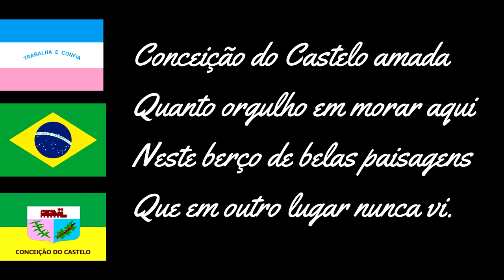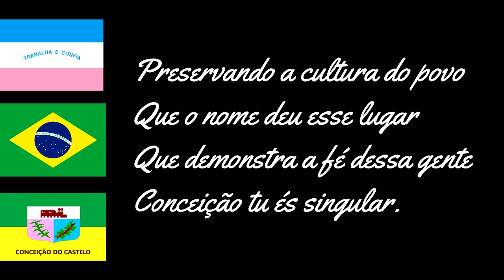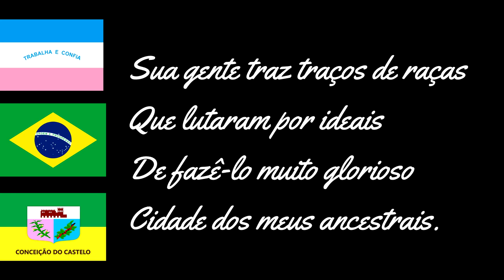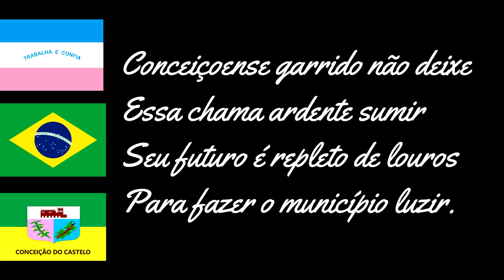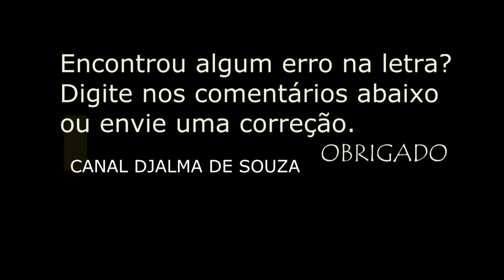CONCEIÇÃO DO CASTELO - ES SÍMBOLOS DO MUNICÍPIO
Toda a região (que incluía os atuais municípios de Conceição do Castelo, Castelo e Venda Nova do Imigrante) era primitivamente habitada pelos índios Puris ou Botocudos. A fartura propiciada por uma das mais ricas florestas em variedades de animais e vegetais.

No princípio do século XVIII, começaram a chegar os portugueses atraídos pelas perspectivas de riquezas minerais e riquíssimas fertilização do solo, iniciando assim a conquista nas regiões costeiras na Província por eles denominada Espírito Santo. Em 1752, com a descoberta de ricas minas de ouro, o número de habitantes começa a aumentar, tornando aquela região a mais procurada da capitania. Dentre as famílias pioneiras citam-se Escobar, Xavier, Grilo, Marques, Coutinho, Pereira, Souza Pinto, Ferreira, Mota, Dias, Cruz, Soares, Moreira, Oliveira Costa, Gonçalves Leite, Vargas Correia, Lopes da Rocha, Silva Pinheiro, Machado, Araripe, Davel, Azevedo, Moraes, entre outras.

O negro foi segundo elemento a povoar o município. Vieram para o trabalho escravos, e juntamente com os portugueses formaram grandes fazendas, destacando assim as famílias Oliveira, Ascacibas, Silva, Costa, Rangel, Souza, Santos, Constantino e Emílio.

A população que se dirigia para essa região começou a construir casas e formar uma pequena povoação. Em 1754, foi construída a matriz sob a invocação de Nossa Senhora da Conceição das minas de castelo. Em 1828, o governador da Capitania do Espírito Santo. Baltazar de Souza Botelho de Vasconcelos dirigiu-se ao Rei D. João VI enaltecendo as riquezas da região (solo fértil e minérios) e sugerindo uma regulamentação sobre os trabalhos das minas e de proteção dos índios, cujo aldeamento se impunha.

Em 01 de Agosto de 1829, o governador Imperial expediu um alvará determinando dos Silvícolas e encarregando desta missão o comendador Joaquim Maralino da Silva Lima, residente em Itapemirim e futuro Barão desse nome. Porém, não se registrou as províncias por ele tomadas para o cumprimento desta missão. Após alguns anos tornou-se Vice-Presidente da província e em 1849, empreendeu uma viagem de reconhecimento em companhia de seu cunhado Fortunato Tavares da Silva Medilo, quando fundou definitivamente o Aldeamento Imperial Afonsino, (hoje Conceição do Castelo), dos Índios Purís. Foi instalado à margem esquerda do Rio Castelo pelo engenheiro Frederico Willner, no qual foi seu primeiro administrador. Em 1864, passou a pertencer ao recém-criado Município de Cachoeiro de Itapemirim.

Em 1871, a lei provincial nº 09, elevou o Aldeamento à categoria de Freguesia de Nossa Senhora da Conceição do Aldeamento Imperial Afonsino. Em seguida, surgiu à primeira paróquia da região de minas de castelo, a igreja N. Sª da Conceição do Aldeamento Imperial Afonsino, foi reformada e em 25/05/1900, D. João Batista de Correia Nery, primeiro Bispo do Espírito Santo, presidiu a sua consagração.

Em 1892, com a crise europeia e a súbita emancipação dos escravos com a assinatura da Lei Áurea em 1888. Chegam os primeiros italianos que passaram a fazer abertura na floresta virgem para exploração de culturas do café. Destacam-se as famílias italianas Galavoti, Manhoni, Serafim, Bareto, Menegace e Simonatto.

O nome Conceição do Castelo surgiu de dois fatos curiosos. Um deles deve-se à impressão causada a um desbravador que, vindo da costa litorânea, deparou com uma alta muralha que parecia um castelo. Outro fato é que, em homenagem à Padroeira da Paróquia, surge a denominação "Conceição do Castelo".

No ano de 1887, chegou a imagem de Nossa Senhora da Conceição, esculpida em cedro-de-líbano, na cidade de Douros (Portugal), trazida pelo português, José de Souza Pinto que a doou para a Freguesia de Nossa Senhora da Conceição, hoje matriz, no dia 08/12/1887. Os primeiros habitantes europeus, que eram os portugueses, eram religiosos e devotos de Maria, N. Sª. da Conceição. Em 1901, Conceição do Castelo passou a ser distrito de Cachoeiro de Itapemirim.

Conceição do Castelo teve como primeiro vereador Joaquim de Souza Pinto, que cumpriu seu mandato na Câmara Municipal de Cachoeiro de Itapemirim no período de 1920 a 1923.

Através da Lei nº 1687, de 04/12/1928, criou-se o Município de Castelo e o distrito de Conceição do Castelo passou a pertencer-lhe, sendo elevado à categoria de vila. Nessa época, elegeram-se vereadores e atuaram na Câmara Municipal de Castelo, Harvey Vargas Grilo, Mário Pizzol, Américo Comarella e Rui Paiva.

Em 1963, foi apresentado um projeto de lei na Câmara de Castelo, para emancipar Conceição do Castelo. Através da Lei nº 1909, de 06/12/1963, criou-se o município de Conceição do Castelo, e a instalação oficial deu-se em 09/05/1964. O legislativo Municipal foi instalado oficialmente em 31/01/1967, no grupo escolar Elisa Paiva.

Um pouquinho mais sobre a História de Conceição do Castelo
Conheça o Livro "Elementos da História" escrito por José Coco Fontan.
HINO DO MUNICÍPIO